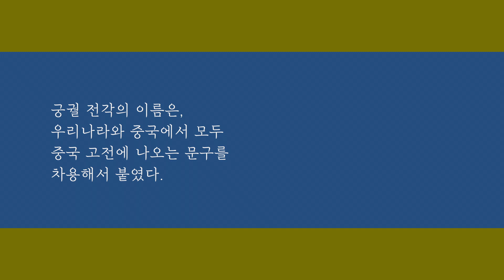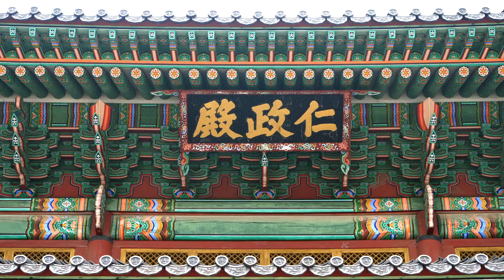조선왕실의 꿈과 이상향, 창덕궁 제3화- 인정전1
창덕궁의 정전, 인정전에서는 왕실의 공식행사, 의례가 열리곤 했답니다.
"왕은 절대 등을 보이는 법이 없었다"는 어떤 맥락의 말일까요?
최종현 선생님 설명을 들으면서 함께 알아보도록 해요^^